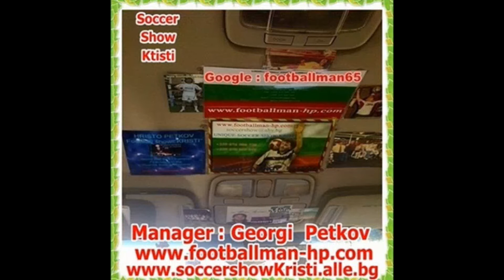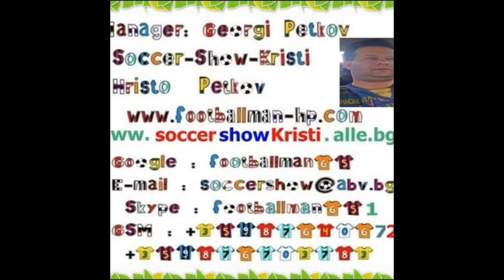069.Manager - Georgi Petkov - Soccer - Show - Kristi